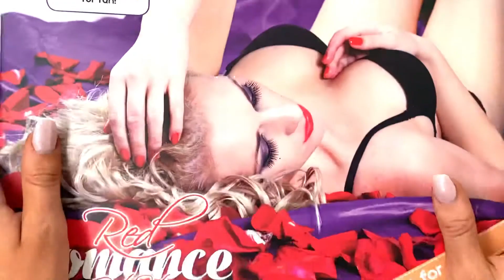Toyjoy red romance gift set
Vibrators are sets of toys, especially for women that are used to enhance the stimulation. Say the word vibrators and you get a vision of an object that buzzes. Modern types of vibrators use electronic mode to create pulses and vibrations. These toys are basically used on the bodily erogenous zones which enhances pleasure. They can be used while having the solo time or with a partner to increase the feeling of sexual pleasure. These are always in demand as they satisfy the sexual desire of men and women.